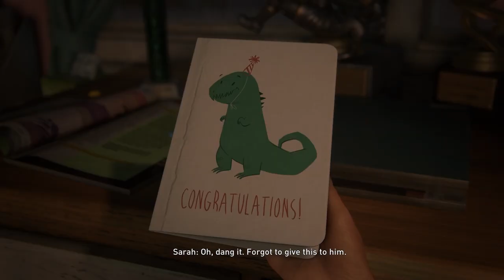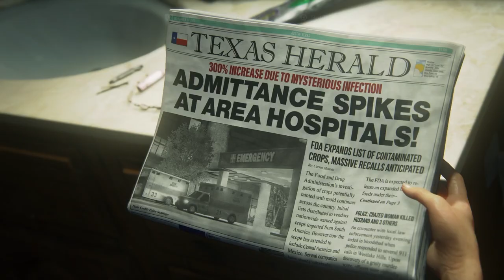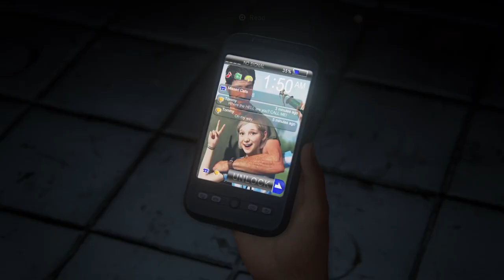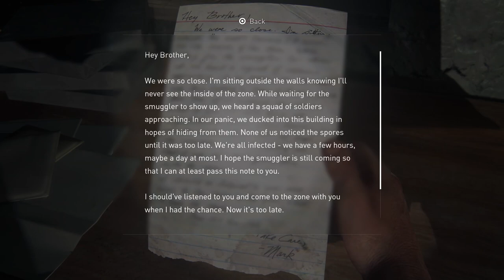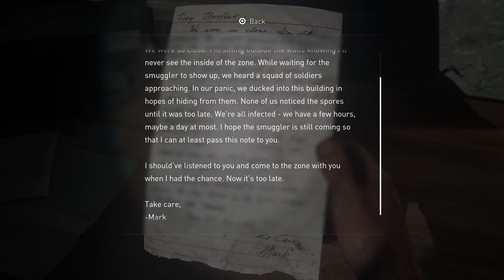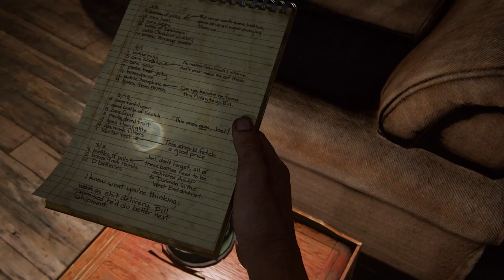INSANE INTRO - The Last Of Us (PS5 Gameplay) | Part 1